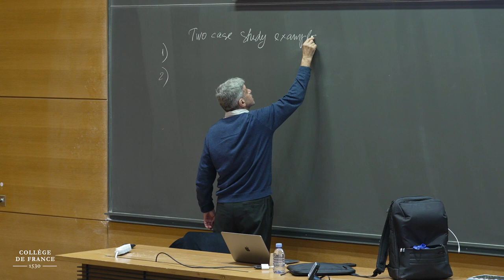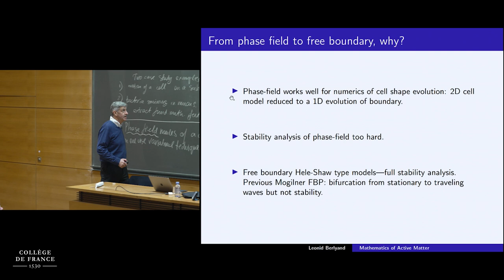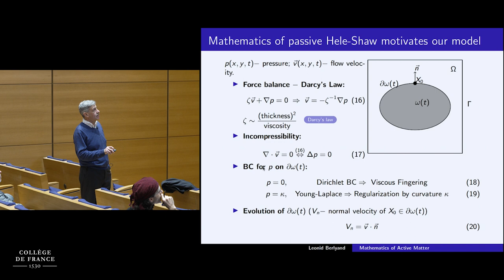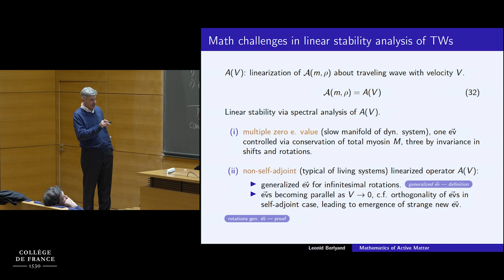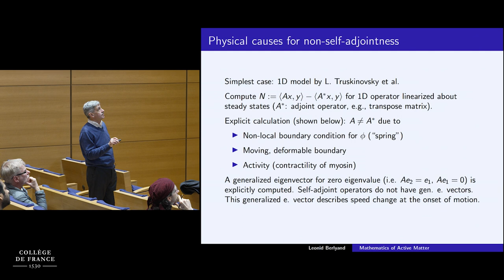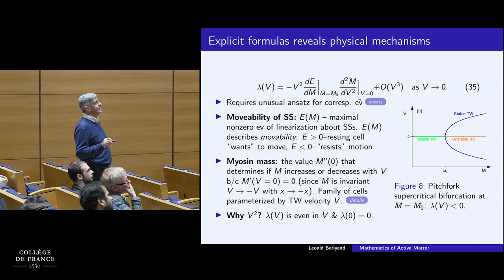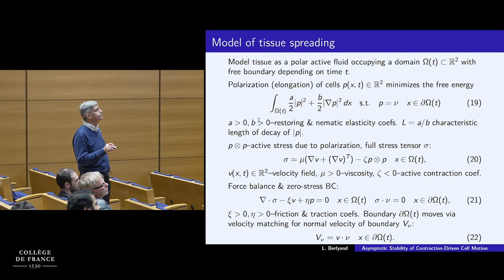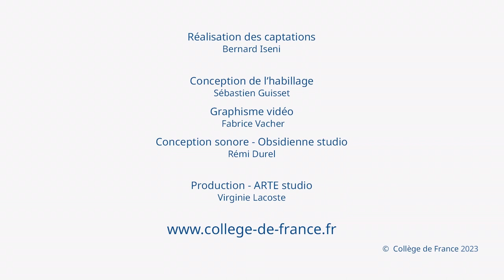Leonid Berlyand (2) - Jean-François Joanny (2022-2023)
Cycle de conférences de Leonid Berlyand : Mathematical Models of Active Matter
Conférence du 20 mars 2023 : Stability Analysis in Free Boundary Models

Conférencier invité : Leonid Berlyand, Professor of Mathematics, member of the Materials Research Institute and the Huck Institute of Life Sciences at the Pennsylvania State University (USA)

Chaire Matière molle et biophysique
Professeur : Jean-François Joanny